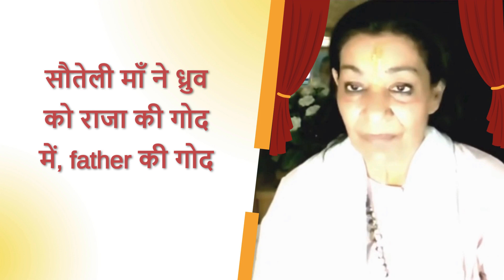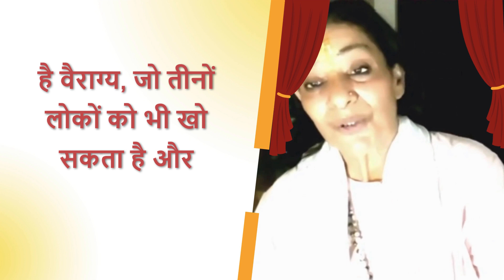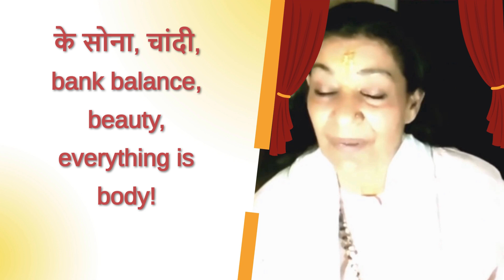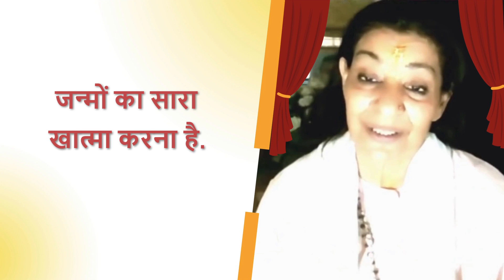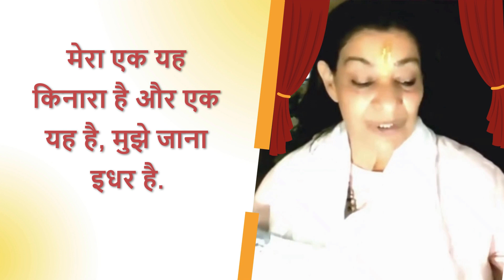Cracking the Code of Spiritual Wisdom's Foundation | ब्रह्मज्ञान की नींव क्या है?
Hari Om

In this illuminating video, we embark on a profound journey to uncover the mysteries of spiritual wisdom. Join us as we delve deep into the essence of Brahmgyan, exploring its foundational principles and unraveling the secrets that lead to spiritual enlightenment.

Gurumaa, a revered spiritual guide, sheds light on the enigmatic concept of Brahmgyan – the knowledge of the divine. Learn about the fundamental principles that form the bedrock of this spiritual wisdom. Explore the mystical teachings and practices that help crack the code of spiritual wisdom. Gurumaa shares ancient wisdom and modern insights, providing clarity on the path to spiritual enlightenment. Understand the profound importance of a strong foundation in spiritual practice. Gurumaa explains how a solid foundation paves the way for higher spiritual experiences and deeper understanding.

Prepare to be inspired, educated, and uplifted as Gurumaa shares her wisdom, guiding you on a transformative exploration of spiritual knowledge. Whether you are a seeker or simply curious about the profound mysteries of life, this video is a treasure trove of spiritual insights waiting to be discovered.

Watch our channels to know more about :
🎯 Stress-free life
🎯 Self-realization